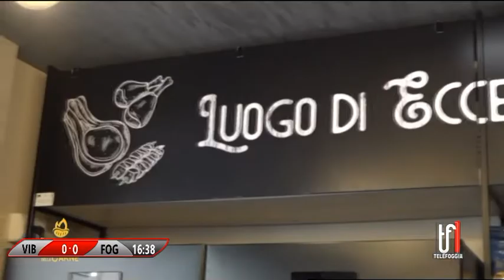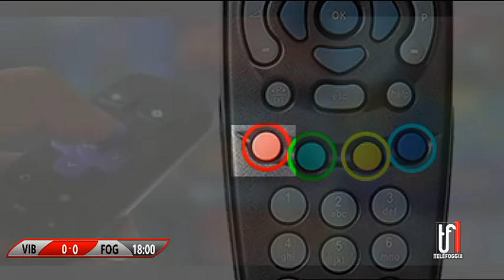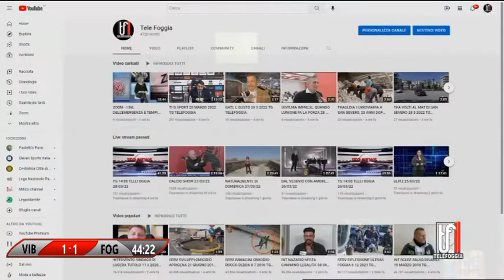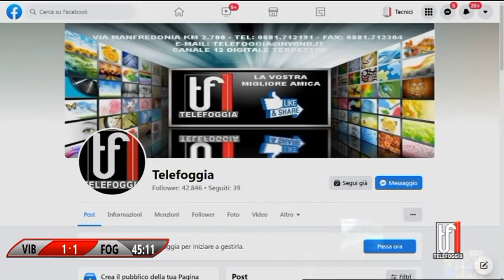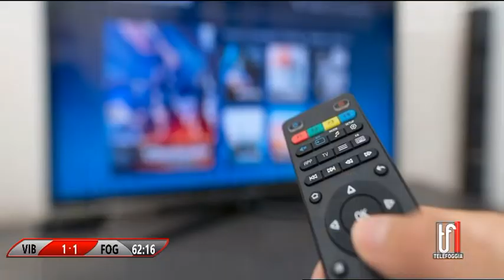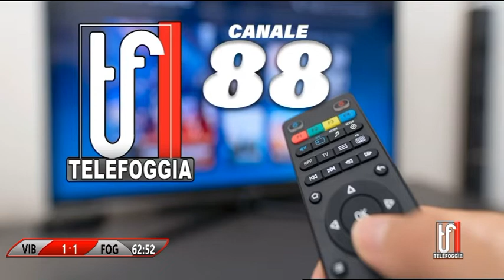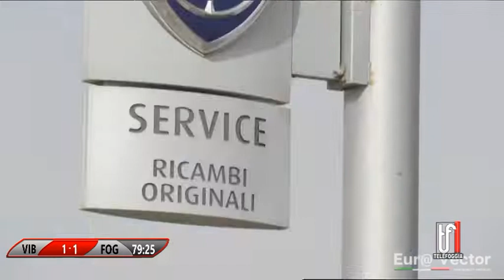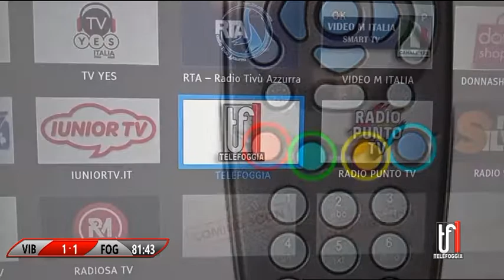CALCIO SHOW 3 APRILE 2022 TELEFOGGIA